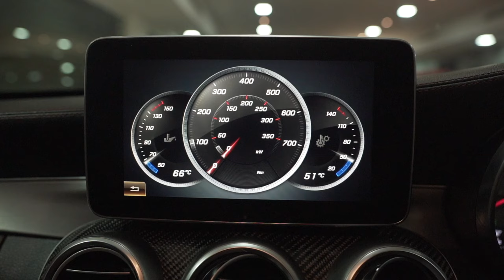2017 Mercedes Benz C63 AMG | Dg luxury cars | Gaffar khan | Used Luxury cars |.Used Cars For Cheap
Done only 28000kms